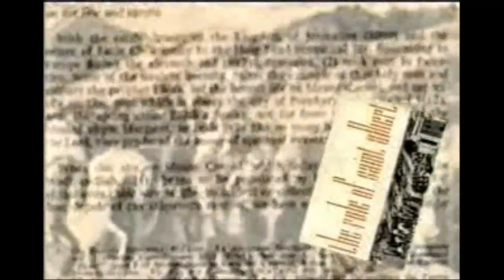Be a Carmelite!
Order of Discalced Carmelites
The Philippine Province of St. Teresa of Avila